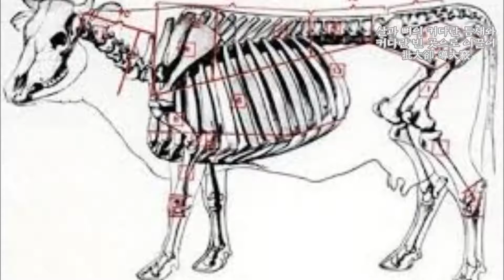칼잡이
칼잡이 庖丁 a butcher
장자莊子 포정해우庖丁解牛